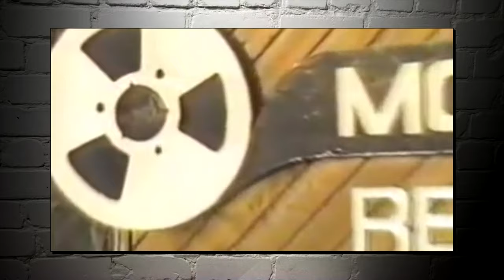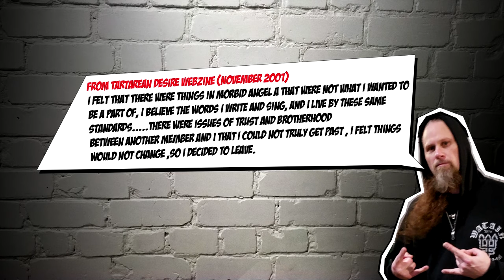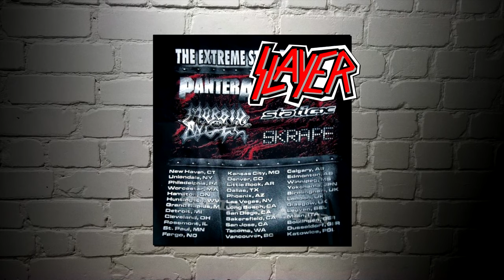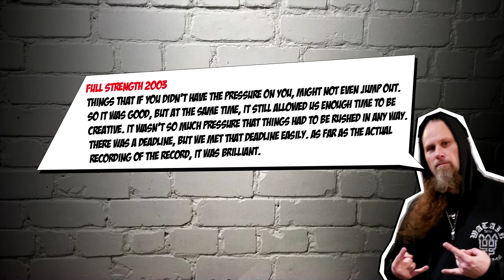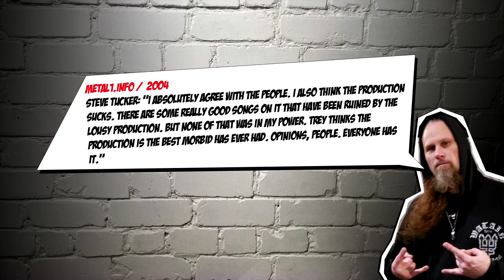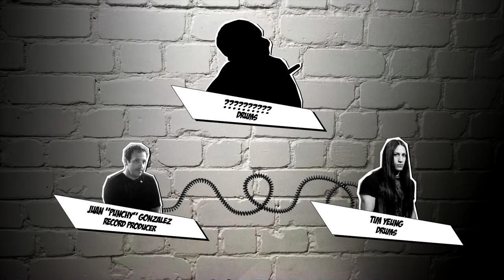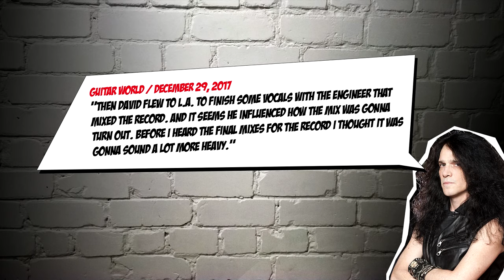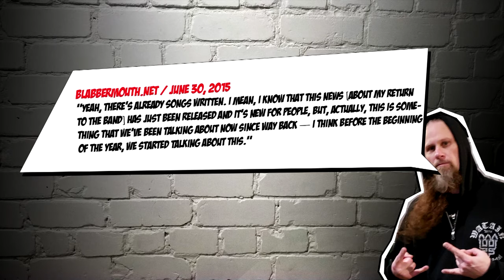Флоридский Death Metal. MORBID ANGEL часть 4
Вот и последняя часть истории о «Morbid Angel».  Настало время обсудить  «Gateways to Annihilation», «Heretic», «Illud Divinum Insanus» и «Kingdoms Disdained». Поговорить об уходе и возвращении музыкантов, о провальных работах и есть ли будущее у команды Трея Азатота.

Флоридский Death Metal. Morbid Angel часть 3 -

Информация
Огромная куча статей и интервью
Книги
Albert Mudrian - Choosing Death - The Improbable History of Death Metal and Grindcore
Albert Mudrian - Precious Metal: Decibel Presents the Stories Behind 25 Extreme Metal Masterpieces
Jason Netherton - Extremity Retained: Notes from the Death Metal Underground

Главы:
00:00 - Вступление
00:40 - О конфликте между Trey Azagthoth и David Vincent
1:45 - Европейское турне в поддержку "Formulas Fatal to the Flesh"
2:35 - Morbid Angel "Love of Lava"
3:27 - Morbid Angel "Gateways to Annihilation"
5:40 - Туры в поддержку альбома "Gateways to Annihilation"
6:27 - Обложка альбома и Dan Seagrave
7:00 - Jim Morris в качестве продюсера
7:27 - Источники вдохновения для Trey Azagthoth
9:30 - Знакомство с Philip Hansen Anselmo
10:58 - Уход Steve Tucker
12:30 - Jared Anderson приходит в "Morbid Angel"
13:20 - Jared Anderson и Erik Rutan уходят из "Morbid Angel"
14:03 - Возвращение Steve Tucker в "Morbid Angel"
15:00 - Morbid Angel "Heretic"
15:50 - D.O.W. Studios
16:40 - Причины провала "Heretic"
19:40 - Morbid Angel  и трек Enshrined By Grace
20:25 - Обложка "Heretic" и Marc Sasso
21:20 - Туры в поддержку альбома и очередной уход Steve Tucker
23:05 - Возращение David Vincent
24:48 - Morbid Angel "Nevermore" и новый состав
25:30 - Pete Sandoval. Болезнь, операция и уход из "Morbid Angel"
27:10 - Приход Tim Yeung в Morbid Angel
28:28 - Morbid Angel "Illud Divinum Insanus"
30:30 - Клип на песню "Existo Vulgore"
30:40 - Morbid Angel "Juvenilia"
31:30 - Массовый уход музыкантов из "Morbid Angel"
33:27 - Steve Tucker и его возвращение в "Morbid Angel" и скандал с его участием.
35:10 - Договор между David Vincent и Trey Azagthoth
35:57 - Morbid Angel "Kingdoms Disdained" и новый состав
38:26 - Завершение